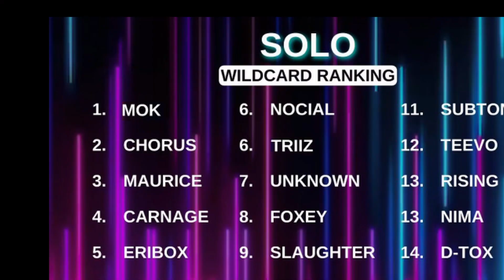German Beatbox Meme Compilation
Hallo meine lieben Freunde, lernt mit mir die deutsche Beatbox Community kennen :D
Shoutout an alle Betroffenen im Video.  Bitte nichts Ernst nehmen, denn es wird stumpf.